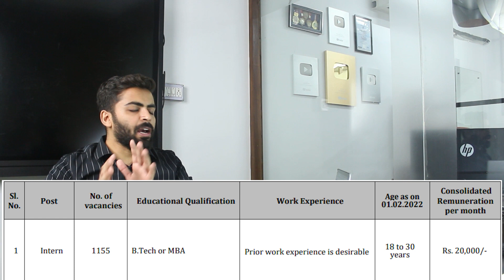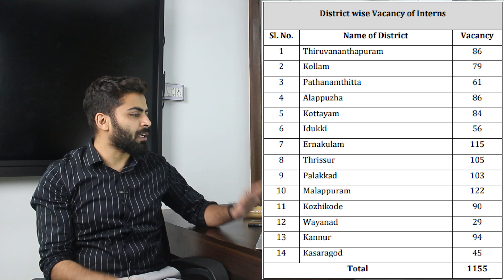DIC Recruitment 2022 | 1000+ Vacancies 🔥 | Salary ₹20,000 | BEST Opportunity | Latest Jobs 2022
DIRECTORATE OF INDUSTRIES AND COMMERCE (DIC) Invites applicants from qualified and competent candidates for appointment to the posts of Intern (One year contract). The selected candidates shall be placed at the local self-government institutions (Grama Panchayat, Municipality, and Corporations) throughout the State, for promoting the micro, small and medium industries at the local level.

What you will get :
- 300 Mock Test
- Quant, Reasoning & Verbal Covered
- Quality Questions from Experts
- Error Free Questions & Solutions
- Accessible 24*7
- Real Exam like Experience
Our goal is to give this at Most Affordable Price, cost is less than ₹1/ Test

If you are Preparing for Other Exams you can Check Full Courses Also

you will get full Aptitude Course where Video Lectures, Mock Test, E-books are provided

you will get full Reasoning Course where Video Lectures, Mock Test, E-books are provided

Time Stamp :
00:00 Introduction to DIC Recruitment 2022
00:29 Like share subscribe to support our channel
00:45  Eligibility criteria for DIC Recruitment 2022
01:24    Post and vacancies distribution For DIC Recruitment 2022
02:07  Selection processes and their criteria for DIC recruitment 2022
03:20   District wise vacancies distribution chart for DIC Recruitment 2022
03:48 Important dates of enrollment for DIC Recruitment 2022